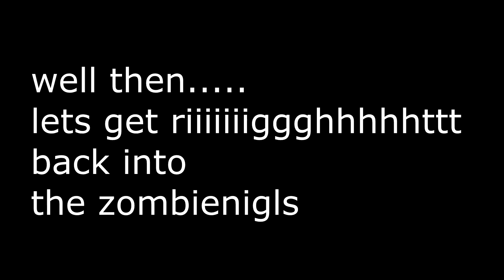Road To A Zombie Killcam #1 (w/shot+edit)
Hey guys its Wazki here just hoped you enjoyed this video today and hope you will stay tuned for all my future uploads if you did enjoy make sure to leave a like and subscribe and a comment and dont worry i will read the comments.

Peace!

if you wanna get involved let me know @ : End Wazki (xbl)